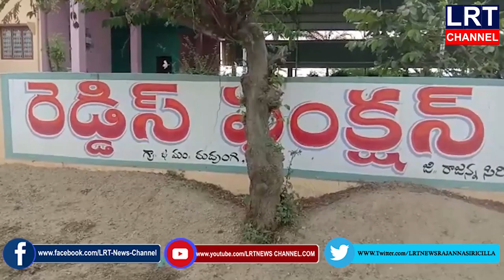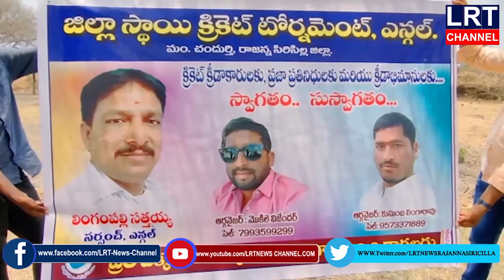18.04.2021 LRT NEWS BULLETIN RAJANNA SIRICILLA